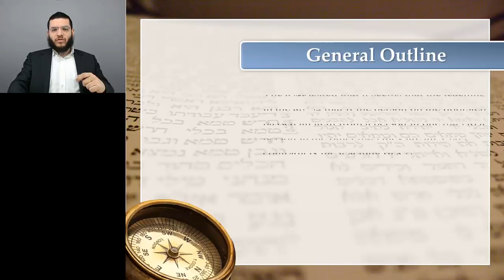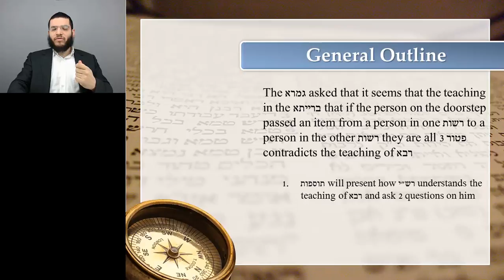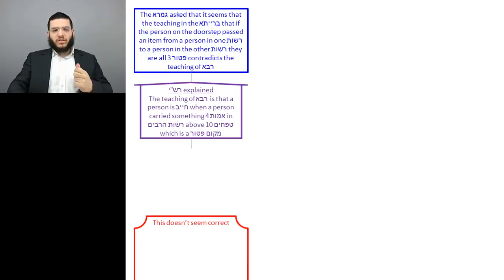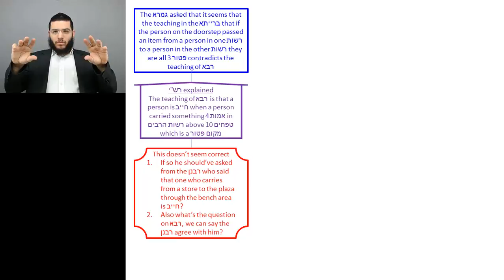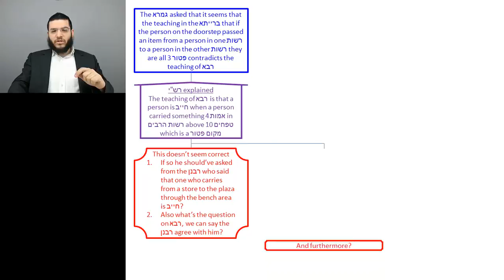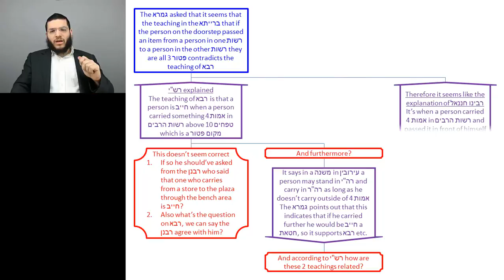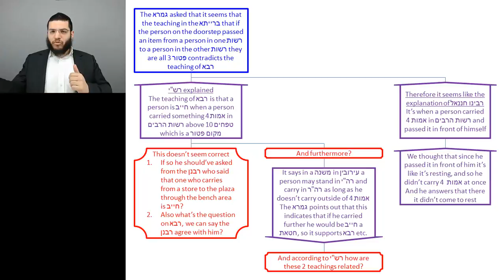Sugya 17 Tosfos 1 - Flowchart